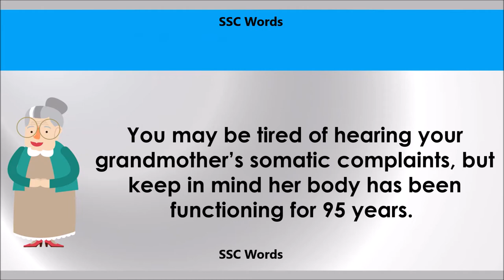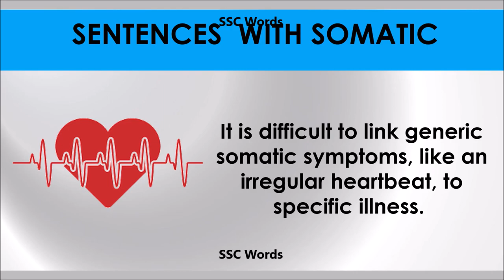Somatic # Improve English # Meaning and 5 sentences # GRE CAT GMAT word # SSC Words